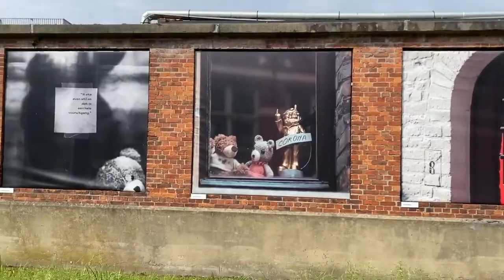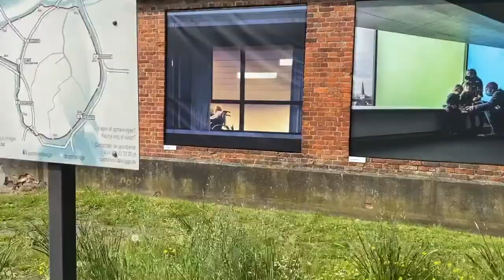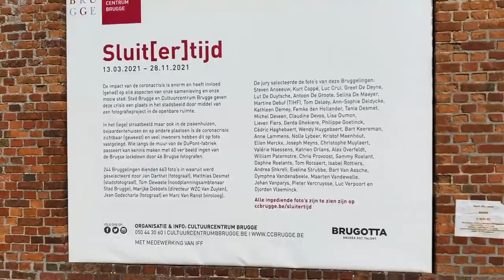Straatfotografie Brugse triennale Brugge 2021 met FujiFilm GFX 50R en GF 50mm in Acros zwart-wit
Kort verslag van ons bezoek aan de Brugse Triennale van 2021. We hebben maar een fractie gezien omdat we eigenlijk te weinig tijd hadden voorzien. Probleem is dat we in de voormiddag nog op tuinbezoek bij m'n ouders geweest zijn en 's avonds op tijd moesten zijn voor reservatie op restaurant. Want ja we kunnen terug op restaurant (wel buiten maar toch).

Ik fotografeerde met de FujiFilm GFX 50R met GF 50mm f3.5 lens in standaard 4:3 crop deze keer met Acros als foto preset.